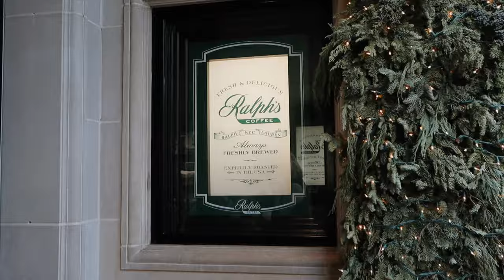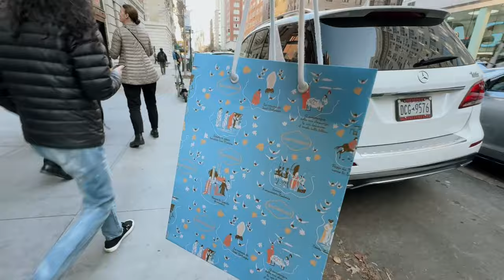CHRISTMAS IN NYC 🏙️ 🎄✨ rockefeller center, ralph's coffee, bergdorf goodman + more!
✩ CHRISTMAS IN NYC 🏙️ 🎄✨ rockefeller center, ralph's coffee, bergdorf goodman + more! In this vlog I spend 12 hours in New York City with my friend. We wanted to see Christmas in New York, so we planned a day trip. We visited Rockefeller center, Ralph's Coffee, Bergdorf Goodman and more!

❥  Alex